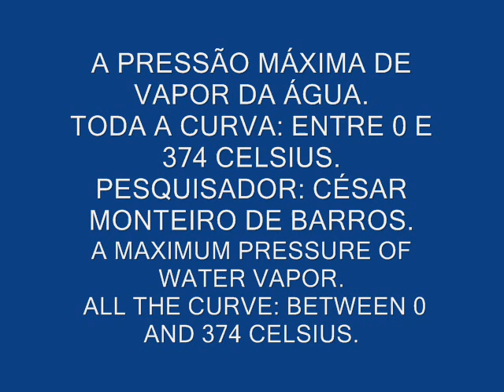A PRESSÃO MÁXIMA DE VAPOR DA ÁGUA. MAXIMUM PRESSURE OF WATER VAPOR.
Equação fantástica deduzida pelo pesquisador brasileiro, César Monteiro de Barros, para o cálculo da pressão máxima de vapor da água.Equation fantastic deduced by Brazilian researcher, Cesar Monteiro de Barros, to calculate the maximum pressure of water vapor.